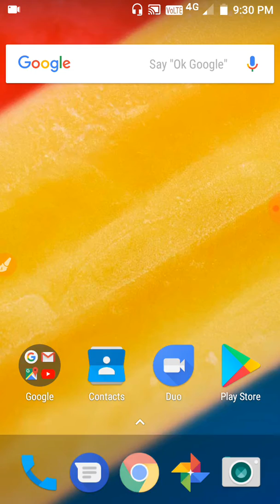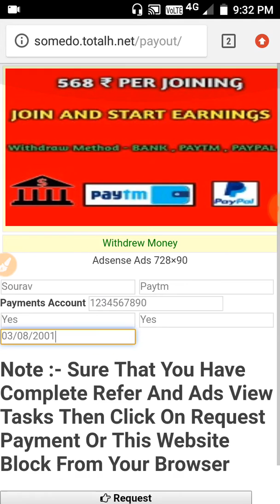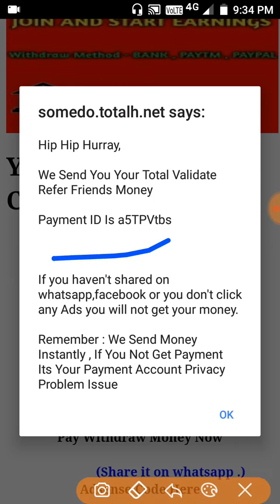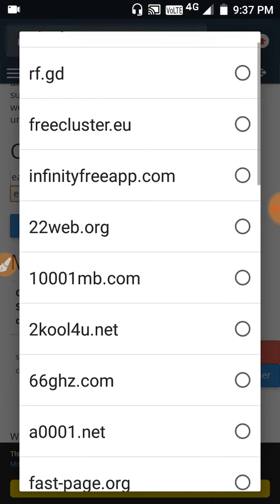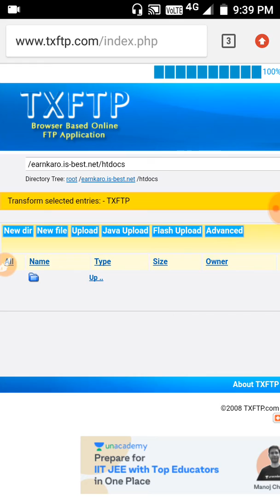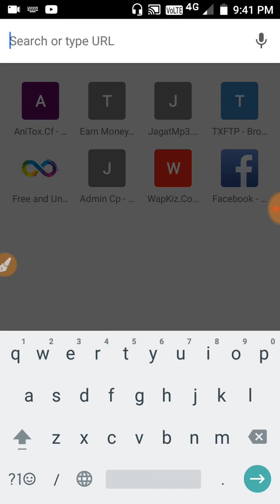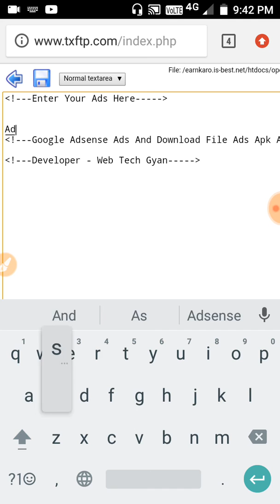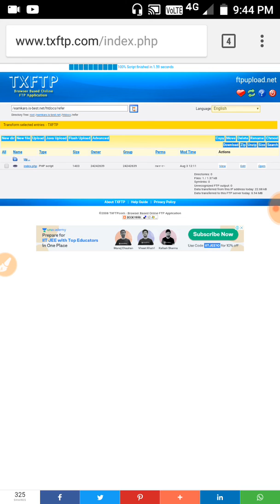New Whatsapp Viral Earn Money Php Script 2019 || Earn Money With Adsense Ads || Web Tech Gyan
Kaise ap apne khud ka ek Earn Money type Website bana sakte ho uske bareme.. video me apko pura jankari or details milegi ki Kaise ap adsense ka ads dalke or Kosovo Adsnetwork ko use karke daily 100$ - 200$ 🤑 earning Kar sakte ho... To video ko pura Dekho or channel ko subscribed 🔔 karna or vi aise video chate ho to ... Thanks For Watching 🙏❤️
Contact Web Tech Gyan :-

Script Download ⬇️ :-

🙏 dont uploads this Script in Youtube, it Only Use For Own Websites🙏

Script Download Trick 😉 :-

Best Ad Networks :- 🤑🤑

whatsapp viral php script
whatsapp earn money
whatsapp earn money hindi
whatsapp script earn money
how to make whatsapp script and earn money
how to make whatsapp viral script and earn money
how to make own whatsapp viral script
earn from whatsapp
whatsapp viral script adsense
whatsapp viral script without adsense

HasTags (#) :-